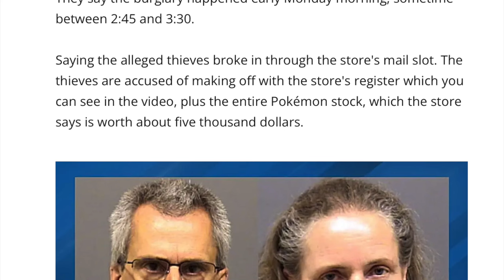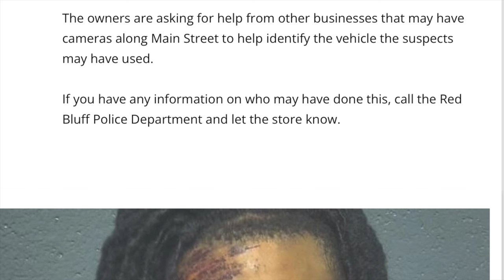3 Thieves Rob Local Game Store Stealing 35,000 Bulk Cards Worth Nothing